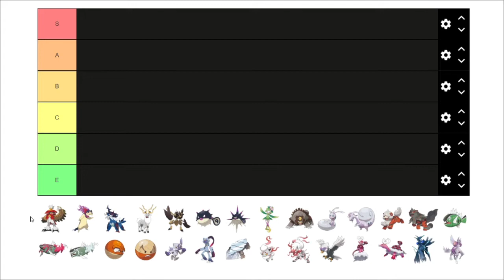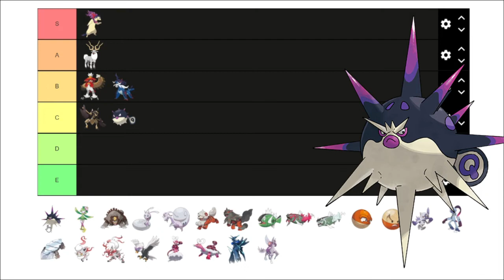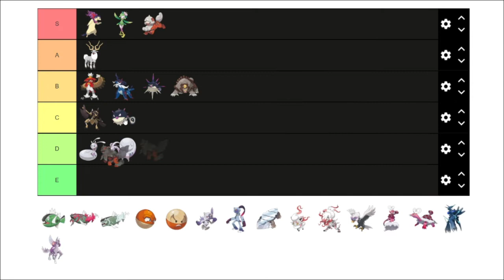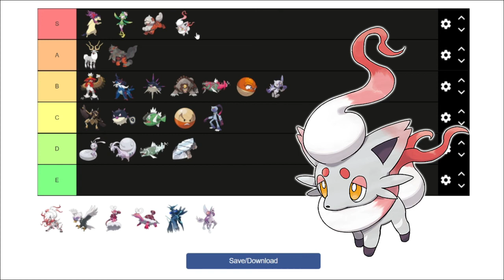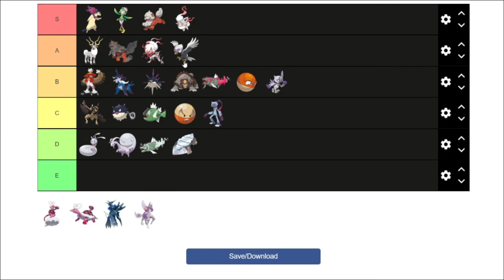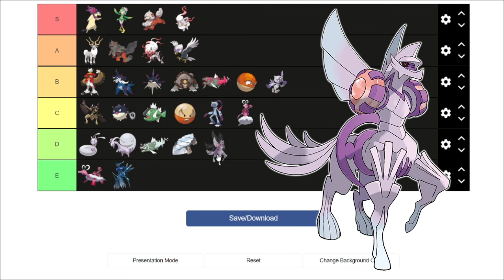hisui forms tierlist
good boys 🥺